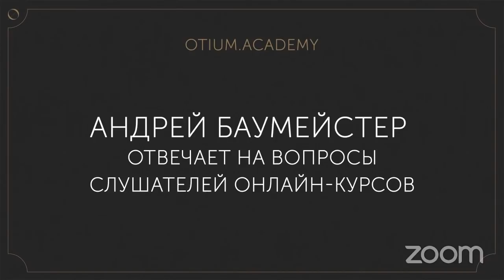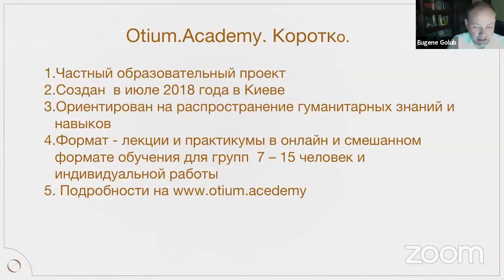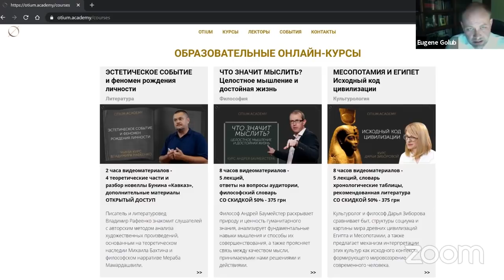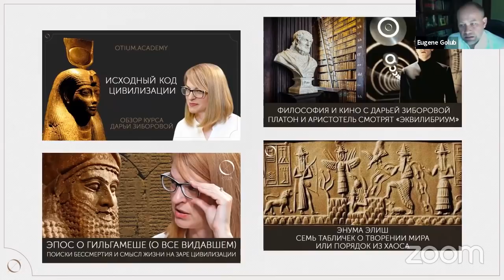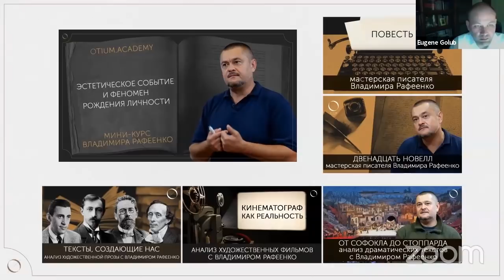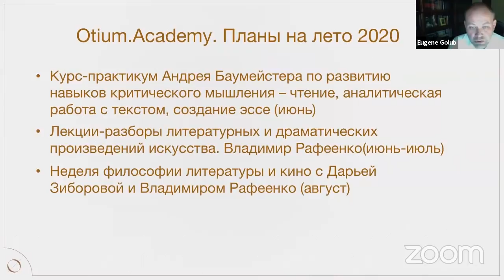Можно ли научиться мыслить?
Ответы на вопросы к on-line курсам "Что значит мыслить? Целостное мышление и достойная жизнь" и "Искусство аргументации и убеждения". Модератор Евгений Голуб. основатель Otium Academy

Финансовая поддержка наших усилий позволит сделать наш продукт более качественным. Поэтому мы будем благодарны за финансовую поддержку проекта.

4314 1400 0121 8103 RUB Карта ПУМБ
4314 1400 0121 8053 USD Карта ПУМБ
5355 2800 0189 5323 EUR Карта ПУМБ
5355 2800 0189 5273 UAH Карта ПУМБ